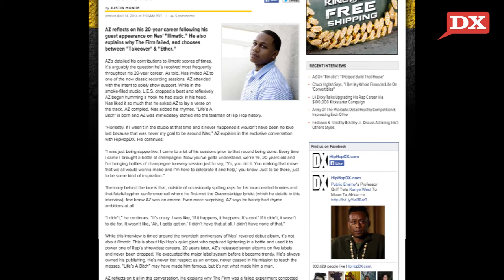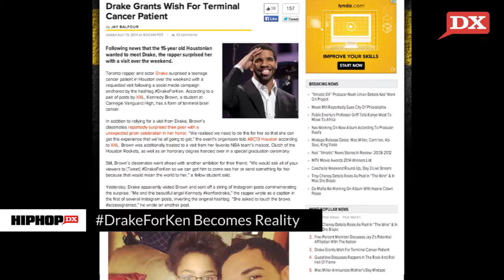DX Daily - Top Hip Hop Headlines For 4/14/14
In today's DX Daily, AZ talks "Illmatic," Nas shines at Coachella and Drake grants a teenage girl's wish.